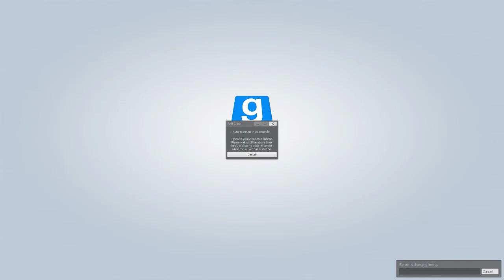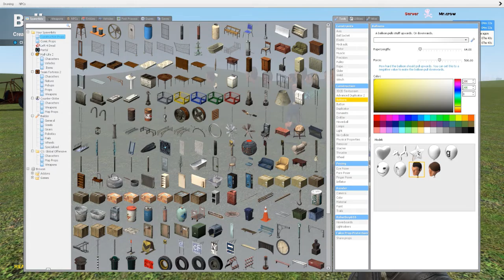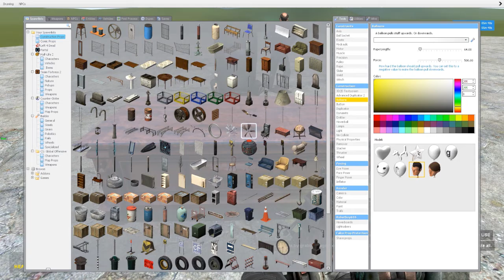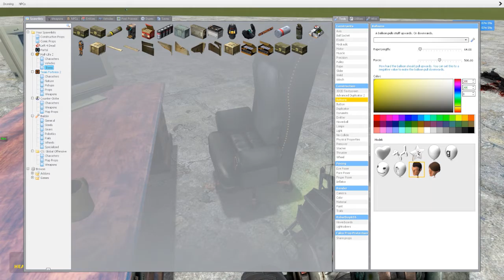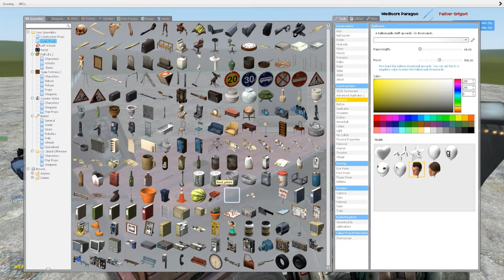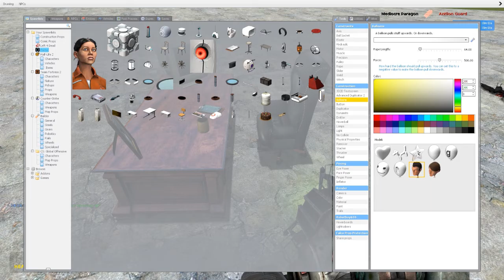Garry's Mod Shenanigans | They All Float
This is what happens when you're pressed for time and have no actual plan for recording.